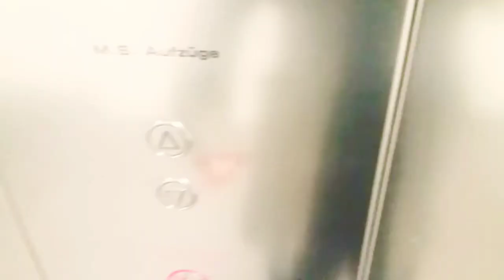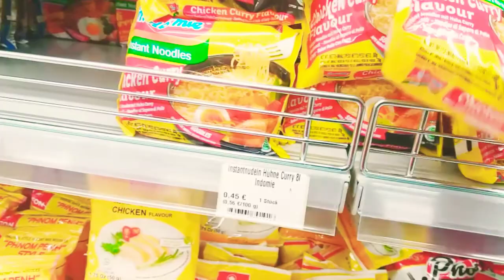Catch some fresh air | Student's life in germany | VLOG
Hi everyone
This is my first Video. I know this is not much but I hope you like it :)
On this channel I will upload my activities as a student and foreigner in germany.